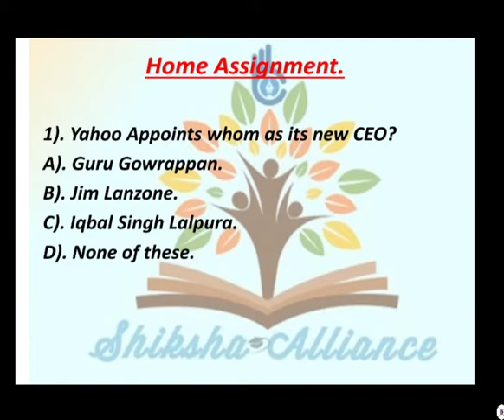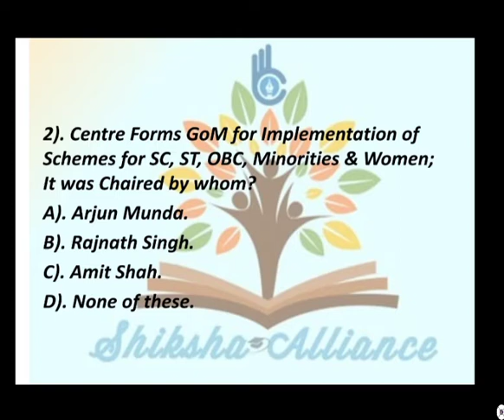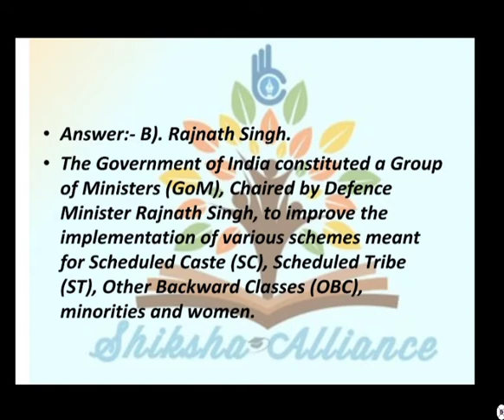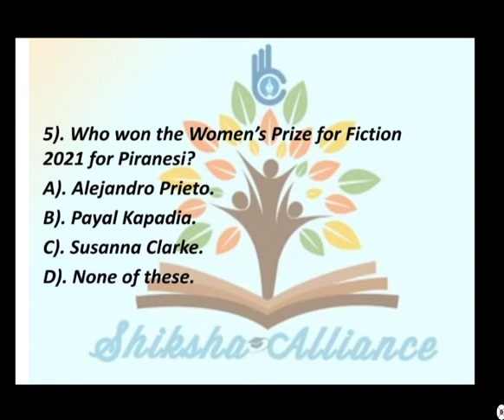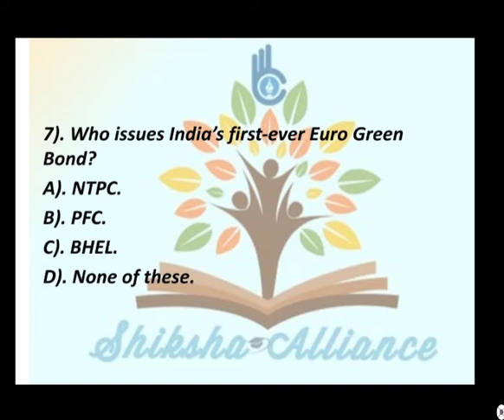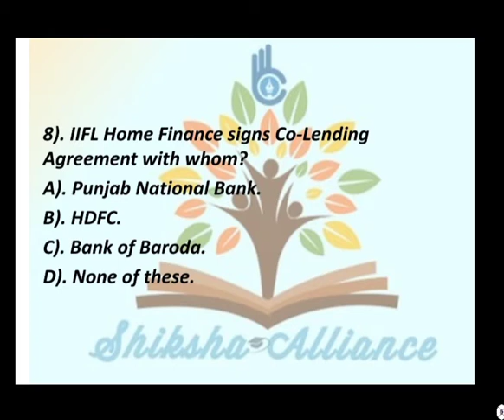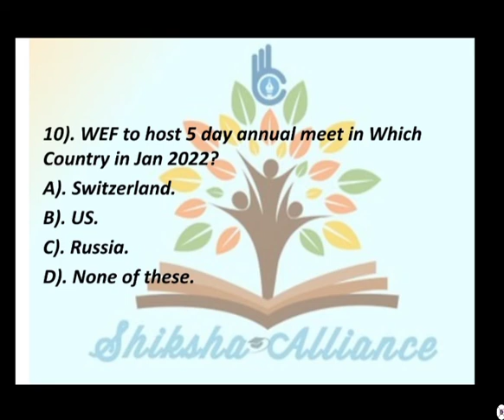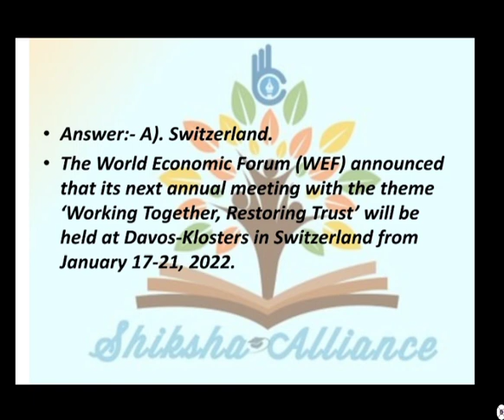5th October | Current Affairs MCQs | करंट अफेयर्स MCQs | Current affairs today.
5th October | Current Affairs MCQs | करंट अफेयर्स MCQs | Current affairs today.